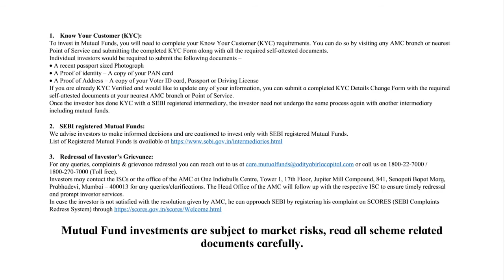Win with SIP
Video from Swati Pawar